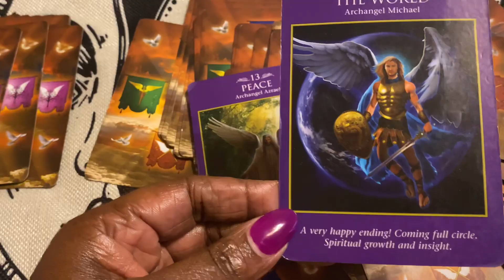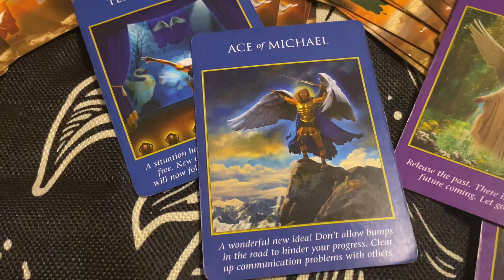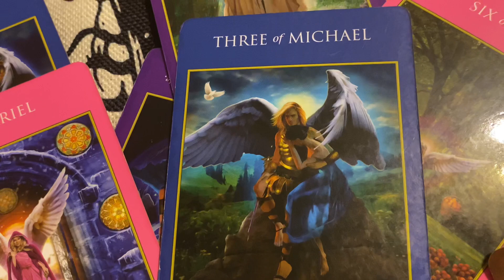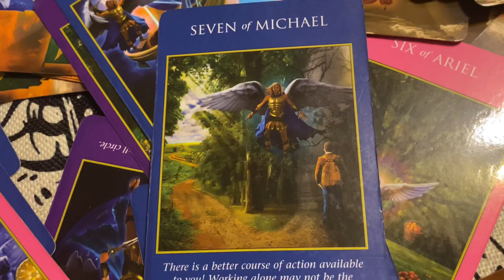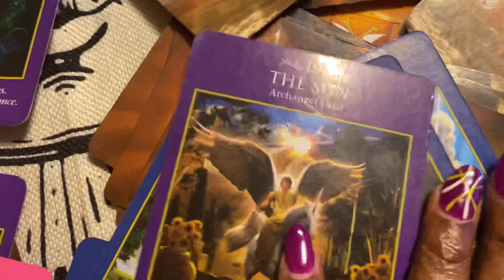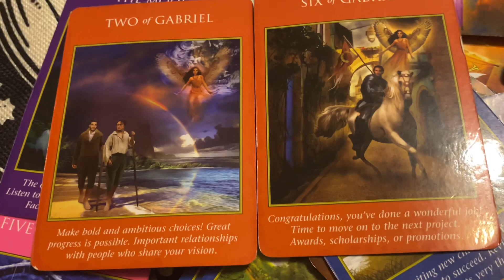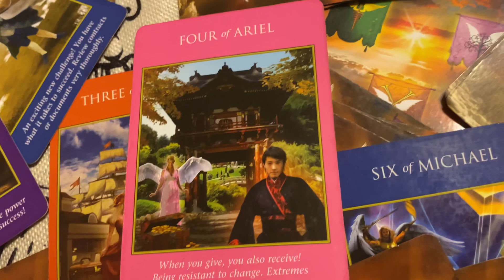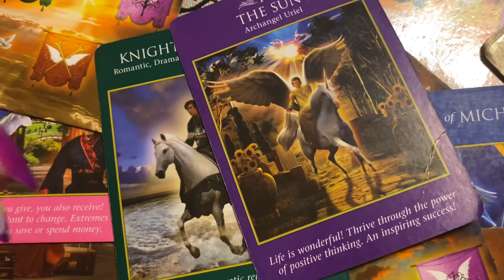Virgo 🤯 YOU WILL BE An Inspiring Success 🥳🎊🎈🍾🎊